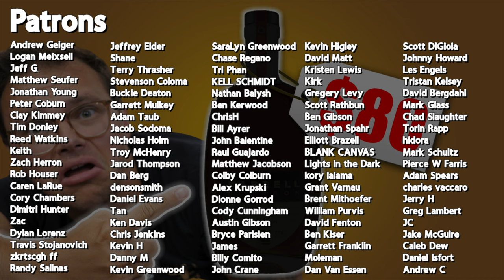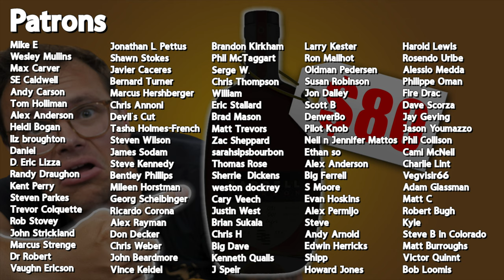Everybody Needs This New Bourbon - Best Non-Allocated of 2023?